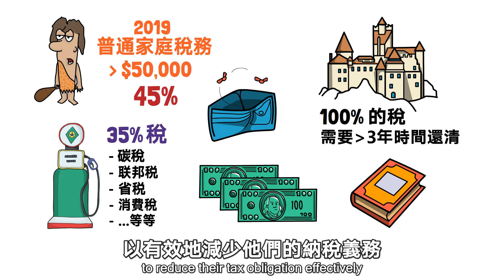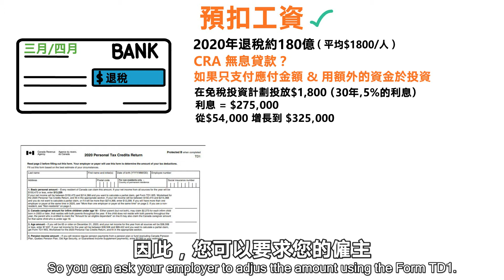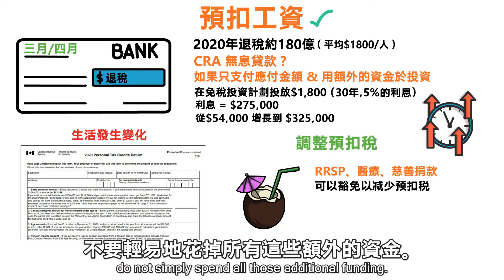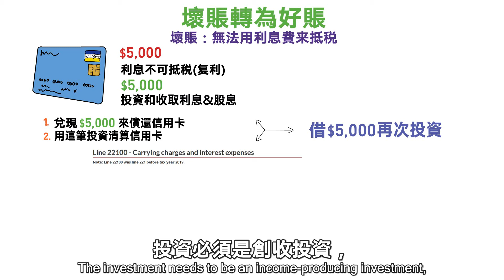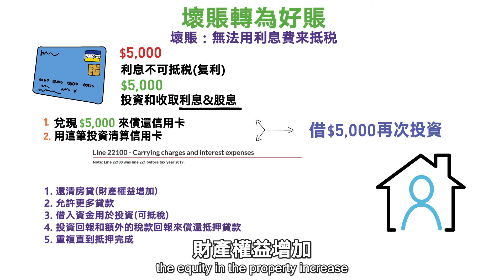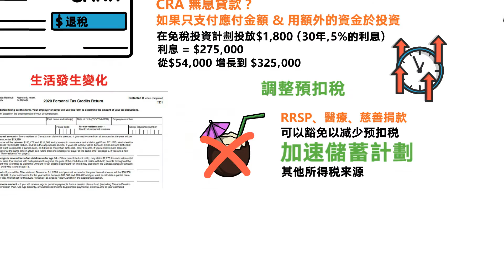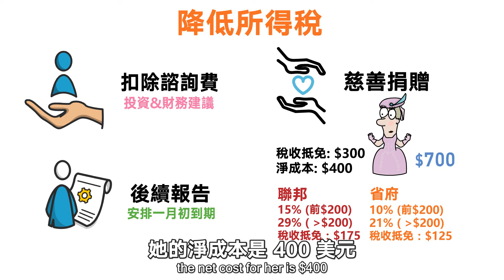如何在加拿大合法減稅? | 你不可不知道的稅務陷阱! | 4個高收入人士常用的巧妙避稅方法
- 想學習更多加拿大理財知識? -
■💰想向Thomas諮詢更多?

在加生活必備🔥免費資源🔥
❗️ 獨家指南 ❗️ 加拿大華人必讀 ! 💎加拿大懶人福利包💎

Thomas Chan#RRSP#減稅 加拿大

在加拿大，稅局可以說是每一個人都必須要面對的敵人。當他們收到稅收提示時都會不約而同地浮現出相同的千年難題...

到底如何在加拿大少繳稅?
如何節省稅項?
如何在加拿大避免稅?
如何減少加拿大的稅款?
又如何 降低加拿大的稅收?

我身邊的朋友都會經常向我請教關於理財、財稅等問題，因為只要是跟投資、保險、養老、退休等重大財稅人生決定都會伴隨著稅務的困擾。

其實，加拿大的稅項問題是有方法解決的，要獲得加拿大的稅收減免已經不再是一個挑戰，只要善用這些報稅秘密，小心應對加拿大 稅務安排，你也能夠輕鬆處理稅務問題。

所以，我今天會在影片中和大家分享4個本地人常用的加拿大的節約稅技巧，而這些加拿大的節省稅技巧都是稅務人員不想讓你知道的秘密，因為當你將把這些秘密應用在減稅，延稅，免稅額上的時候，你在加拿大報稅時將可以有效地降低你的稅收。

在加拿大，税局可以说是每一个人都必须要面对的敌人。当他们收到税收提示时都会不约而同地浮现出相同的千年难题...

到底如何在加拿大少缴税?
如何节省税项?
如何在加拿大避免税?
如何减少加拿大的税款?
又如何 降低加拿大的税收?

我身边的朋友都会经常向我请教关于理财、财税等问题，因为只要是跟投资、保险、养老、退休等重大财税人生决定都会伴随着税务的困扰。

其实，加拿大的税项问题是有方法解决的，要获得加拿大的税收减免已经不再是一个挑战，只要善用这些报税秘密，小心应对加拿大 税务安排，你也能够轻松处理税务问题。

所以，我今天会在影片中和大家分享4个本地人常用的加拿大的节约税技巧，而这些加拿大的节省税技巧都是税务人员不想让你知道的秘密，因为当你将把这些秘密应用在减税，延税，免税额上的时候，你在加拿大报税时将可以有效地降低你的税收。

Is the amount of tax that you are paying to get to you?
Are you looking for ways you can reduce the tax you have to pay?

Benjamin Franklin once said only two things are certain in life: Death and Taxes.
What are your plans to lower your taxes? 💸

I am going to share some powerful methods by which you can reduce your tax paying as easy as possible!

The Book is called
15 secrets the taxman doesn’t want you to know by Dwayne Daku
The focus is on using nonaccounting terms to provide suggestions on how to legally reduce the amount of taxes you have to pay.

We will go through some of the secrets in the book to lower our taxes:
#1. Payroll Withholding
#2. Bad Debts into Good Debts with tax deduction
#4. RRSP, Registered Retirement Saving Plan

👉🏻Follow me【盈富加國 - Thomas C Chan 中文頻道】

💪🏻Join Me【盈富加國 - Thomas C Chan】

🗣 你對目前的財務狀況有壓力嗎？
學習這5種有效方法，大幅增強你的財務免疫系統

📚你需要一份度身訂制的個人保險嗎?
向Thomas了解更多關於加拿大戰略性保險的資訊

Thomas Chan是⼀位在加拿⼤的資深財務顧問，擁有⼗多年的從業經驗，已經服務了400多個家庭，並且深受客⼾的信任。

他和他的團隊專注於幫助加拿⼤⼈⾃信、安全、富有地退休。

今天隨著退休⽬標的多樣化，不管是提前退休，或是希望有更多的時間陪伴家⼈，還是退休後去國外旅⾏…僅靠簡單傳統的儲蓄⽅式，已不再能滿⾜⼈們當今的需求。 所以Thomas通過引⼊新時代的資訊、策略和價值觀，來幫助加拿⼤⼈實現財務⾃由，並且享受美滿的退休⽣活。

📊想知更多Thomas幫助加拿⼤⼈實現財務⾃由的秘密?